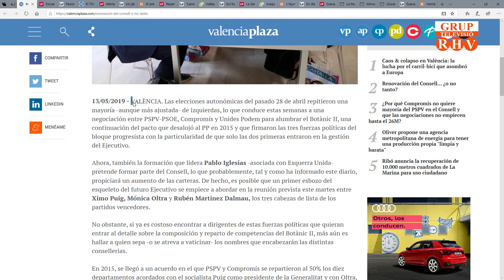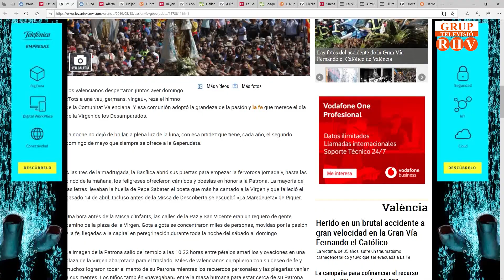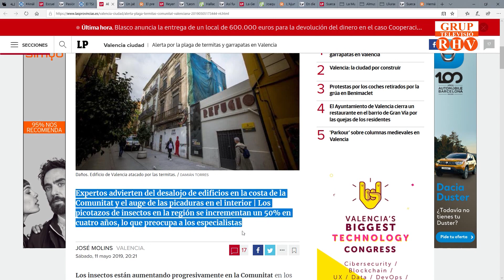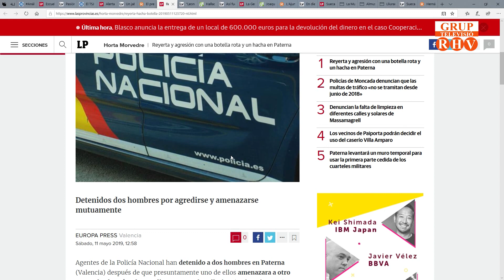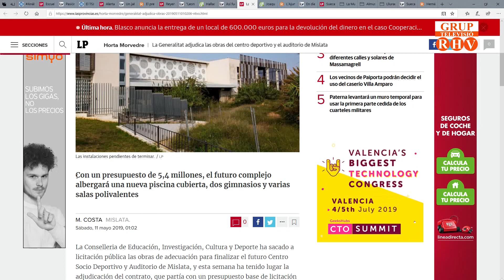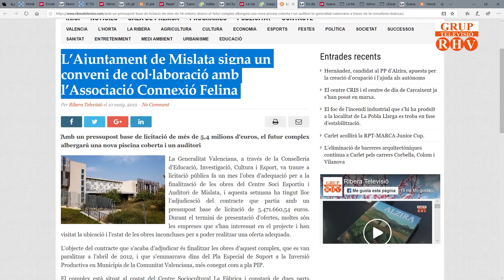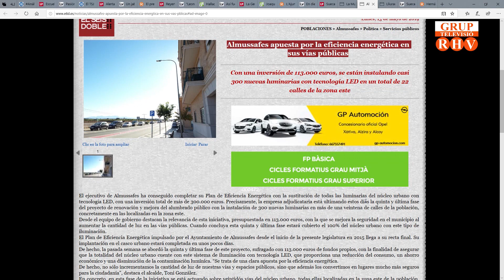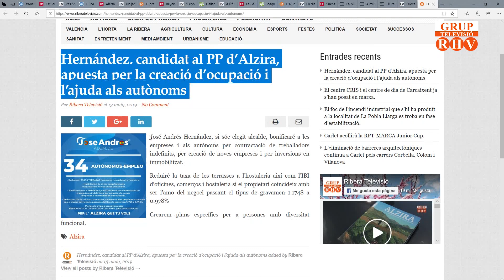2019 /05/ 13 -Titulars de Premsa